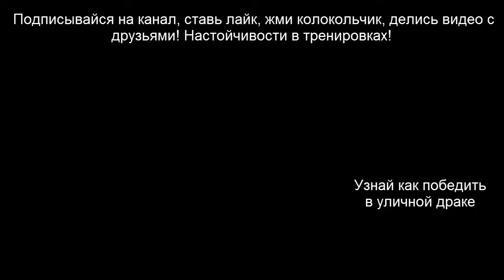Топ 10 идиотов, которые вызвали на бой профессионалов!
В этом видео обзоре, я тебе покажу 10 идиотов, которые решили попробовать свои силы против профессиональных бойцов!